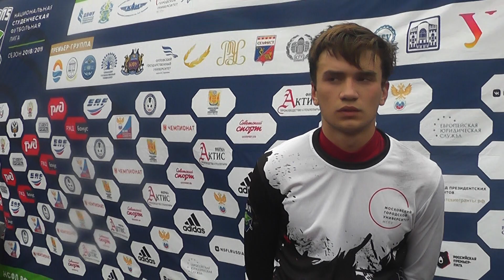Нападающий МГПУ Денис-Давид Вашакидзе после матча СПбПУ - МГПУ (2:0)